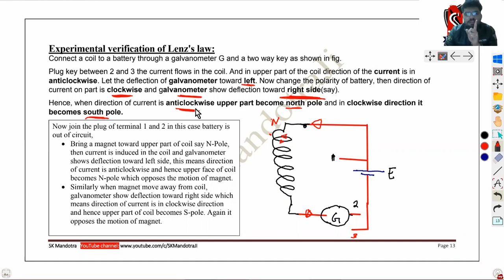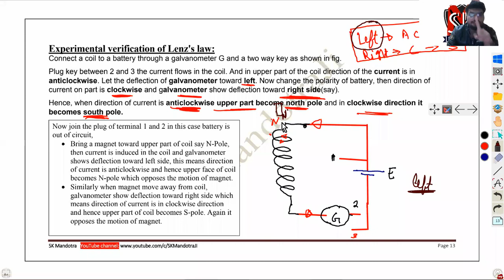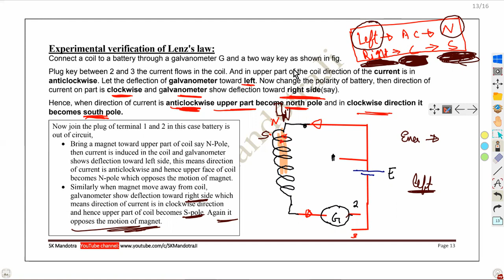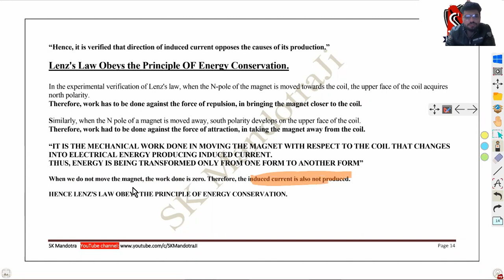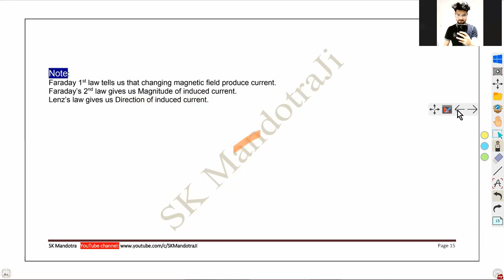L-03 | Lenz law